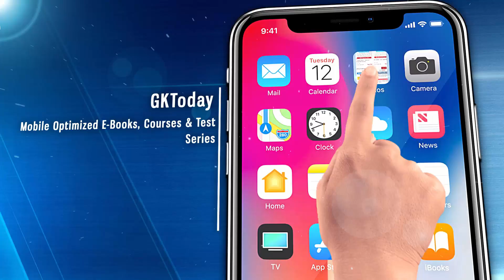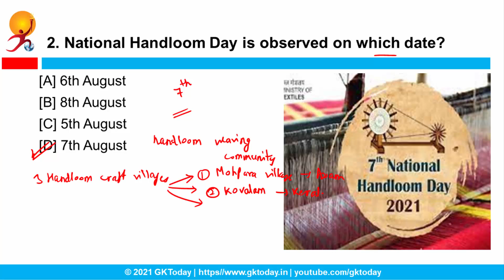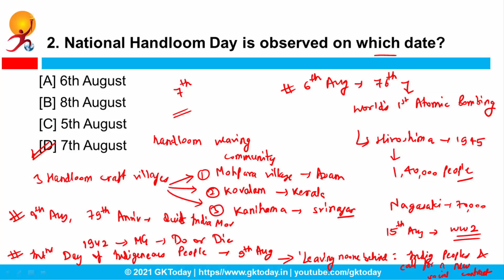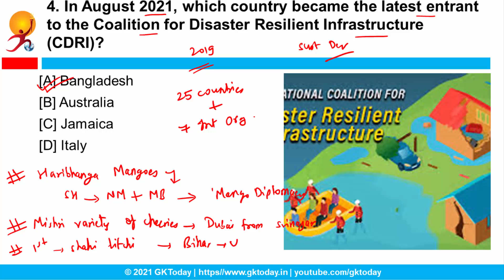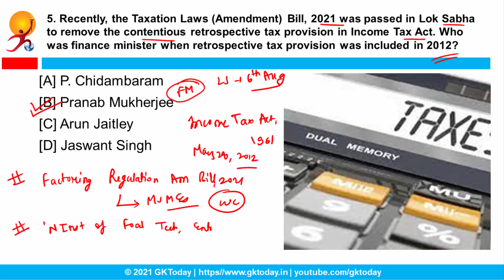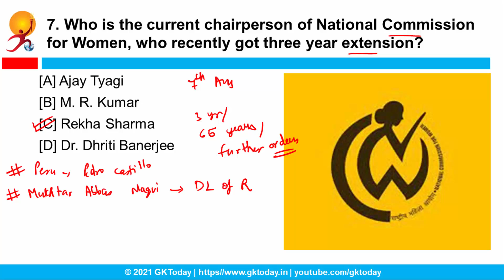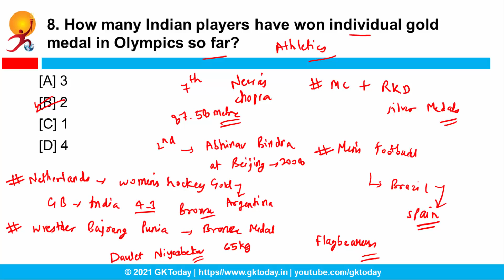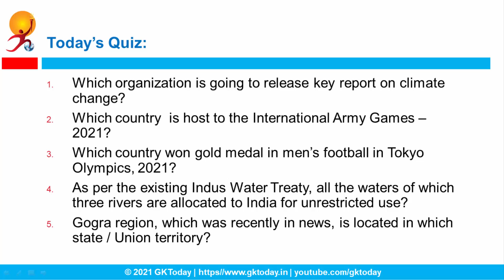Current Affairs Today : August 10-11, 2021 | Current Affairs in English by GK Today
In this video, we discuss GKToday's Top Current Affairs in English MCQs for August 10-11, 2021. The Current Affairs Questions in this video are based on GKToday's Current Affairs 2021 quiz Series on Academy App